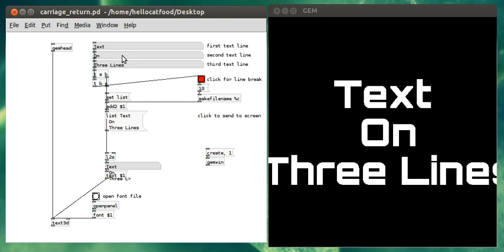Text on multiple lines in Pure Data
Ever wondered how to get text on mulitple lines in Pure Data without resorting to using mulitple [text*] objects?